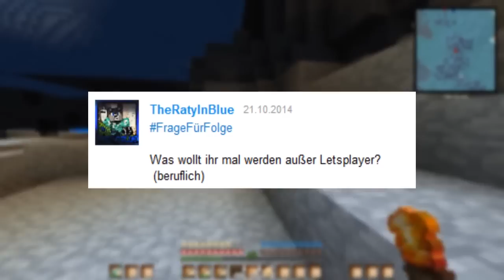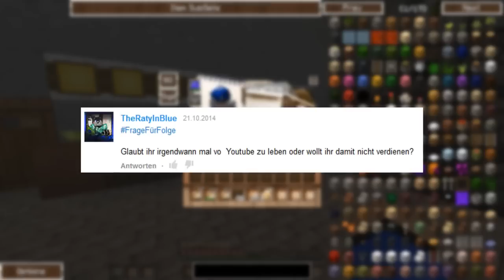MINECRAFT Innovative Reality - Episode 14 - Bescheuerter Boss im Frost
HAR HAR HAR! In dieser Folge reisen wir unter anderem abermals in den Eternal Frost, um dort den Dungeon weiter zu erkunden. Dabei treffen wir auf den wohl bescheuertsten Boss überhaupt.

«INNOVATIVE REALITY»
Modpack von ACGaming und Merlinmo (2014).

«LET'S PLAY MINECRAFT INNOVATIVE REALITY»
Kommentiertes Gameplay von ACGaming und Merlinmo (2014).
WICHTIGER HINWEIS:

RESSOURCENPAKET: MeineKraft (W1-Pack) + Soartex Modtexturen

für Nachrichten und Folgenupdates!
Wenn euch meine Videos gefallen, habt keine Hemmungen, euren Freunden und Anderen davon zu erzählen!